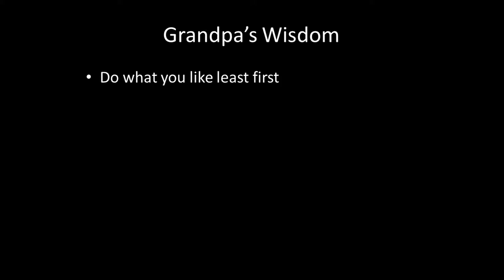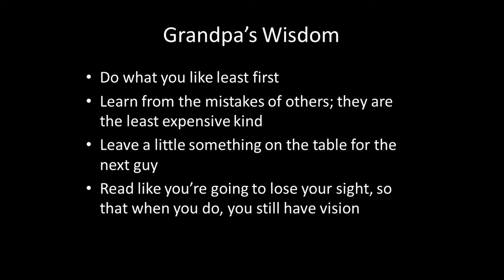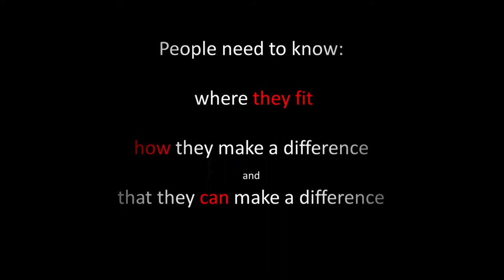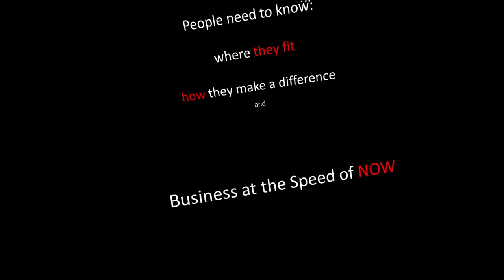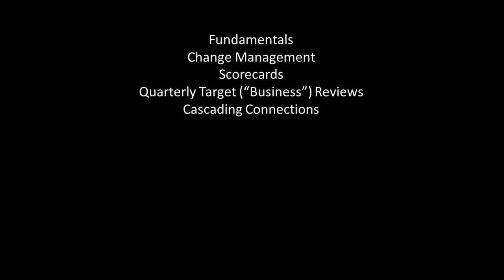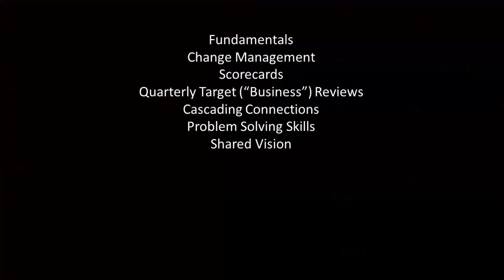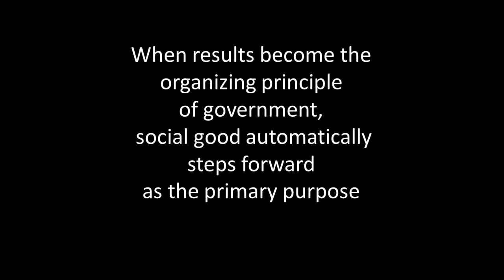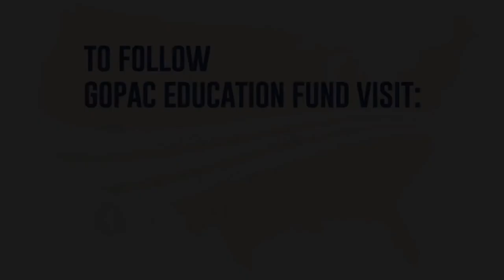Mark Cleveland on Building Innovative Companies to Make Big Impacts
Mark Cleveland, CEO of Hobby Express, and Co-Founder of Elicit Brands, LLC, discusses how fundamentals from business can be utilized to govern effectively.